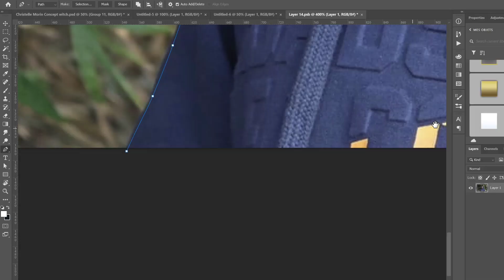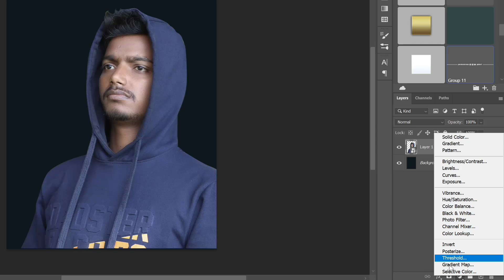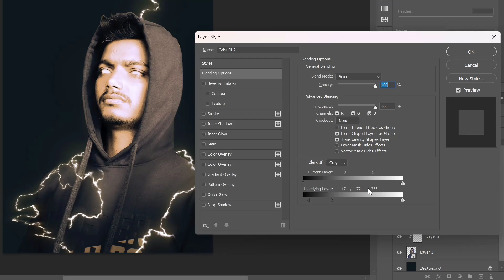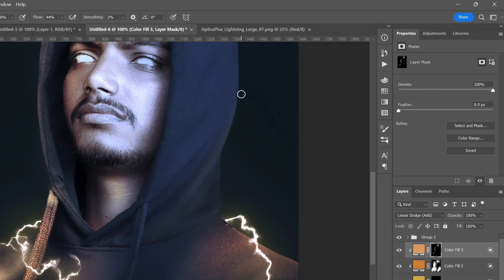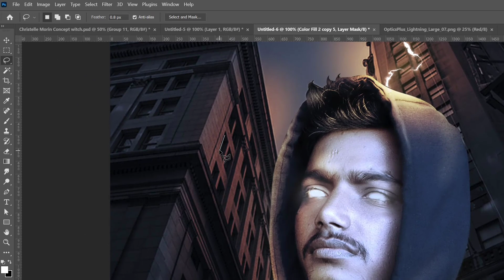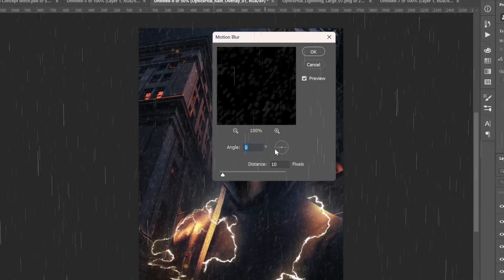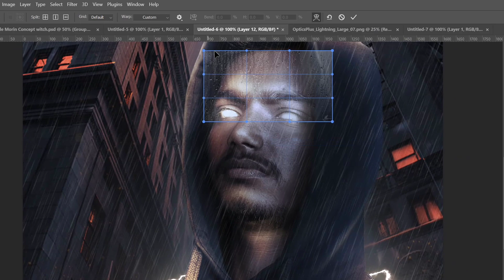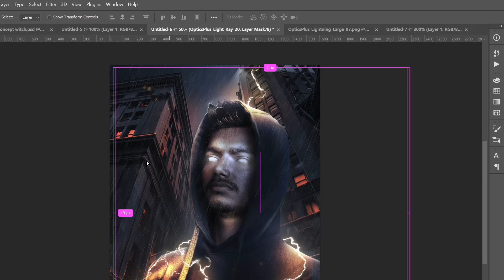En 1 heure, sur Photoshop je transforme cette photo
J'espère que vous avez apprécié ce tutoriel d'édition avec Photoshop. Et s'il vous plaît commentez ci-dessous pour partager vos pensées !

RESOURCES:
🏙️ Autres images : Google

LE MEILLEUR ÉQUIPEMENT POUR MOI:
🖊️ Wacom Tablet
🖍️ Background Studio
🔍 Auto Face Tracking

SUPER LIVRES D'ART :
📘 Drawing and Composition for Visual